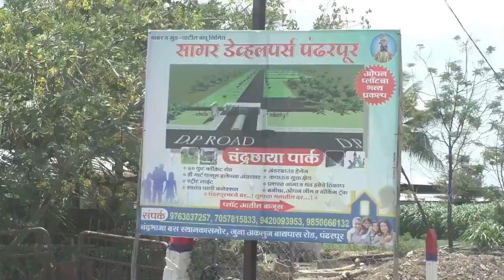भाजपच्या नगराध्यक्षाने थेट पोलिसांनाच उगारला हात | BJP Mayoress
अवैध गौण खनिजावरील कारवाईने संतप्त